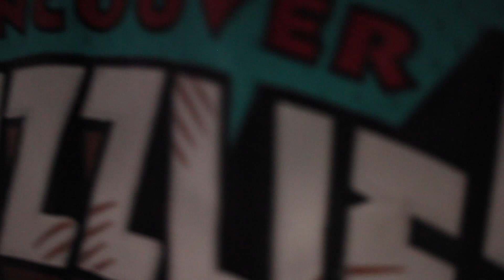Yung Bibby Talks About Being The “Hottest Youngin In The 912” Campaign, 100K Streams, + MORE!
Sit Down With Savannah’s Artist Yung Bibby Who Shares The Origin’s Of His Name, Reason For Pursing Music Career, Doing More Than The Average Artist, Music Streams, & MORE!